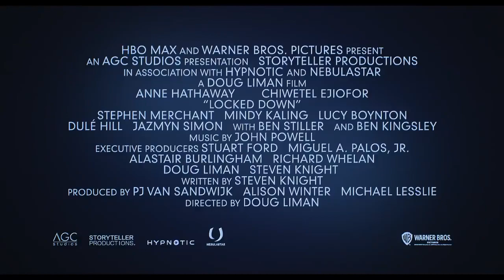LOCKED DOWN Trailer 2021 Anne Hathaway, Chiwetel Ejiofor Movie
Listen ad-free with YouTube Premium
Song
Shaky Ground (Acoustic)
Artist
Freedom Fry
UMG (on behalf of Universal Music Division Polydor); LatinAutor, LatinAutorPerf, Kobalt Music Publishing, AMRA, UMPI, and 9 Music Rights Societies